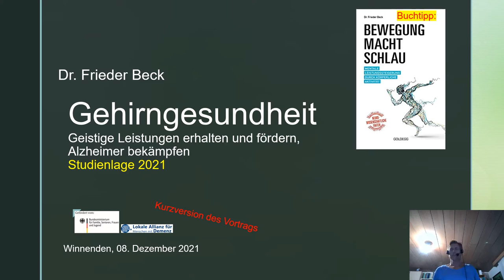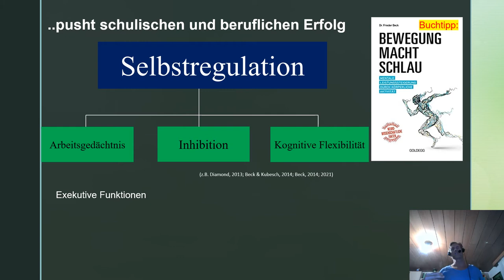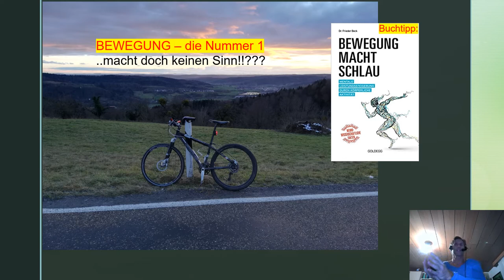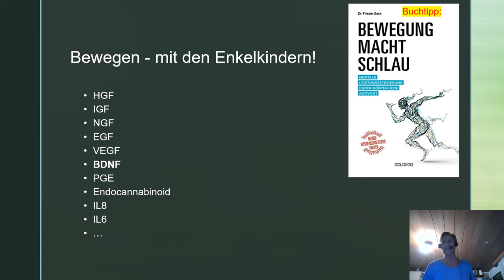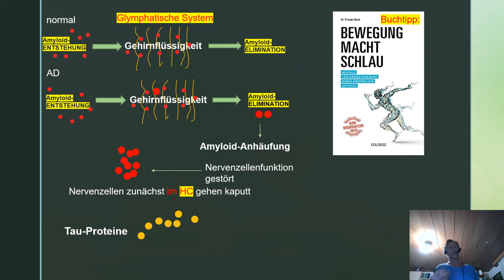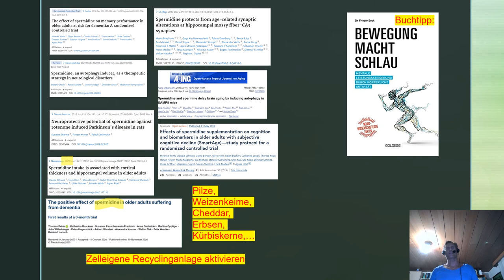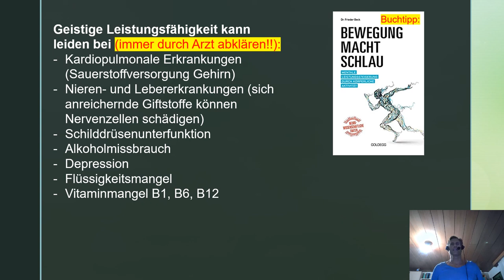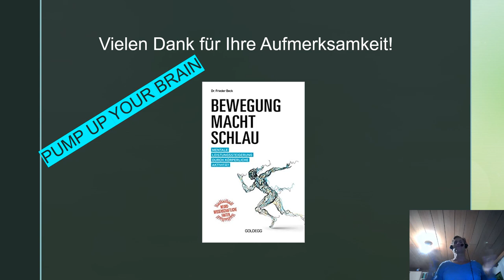Dr. Frieder Beck: GEHIRNGESUNDHEIT - geistige Leistung fördern, Demenz bekämpfen (Studienlage 2021)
Ausschnitthafte Kurzversion der kommentierten Befunde und Studien des Vortrags von Dr. Frieder Beck: "Gehirngesundheit" am 08. Dezember 2021 in Winnenden